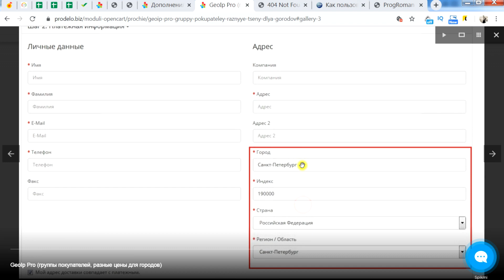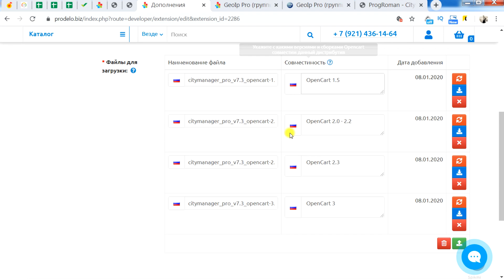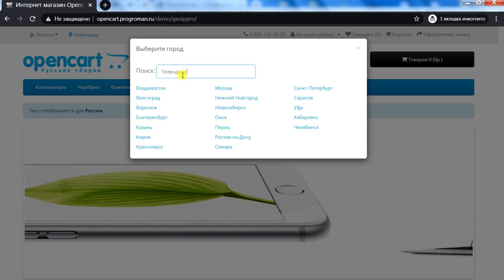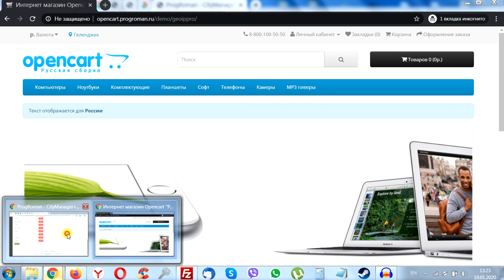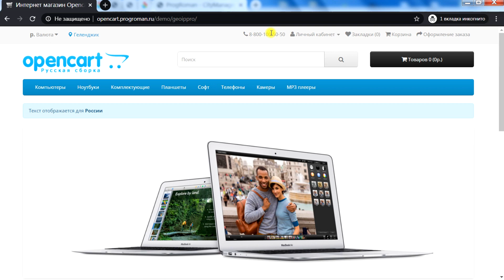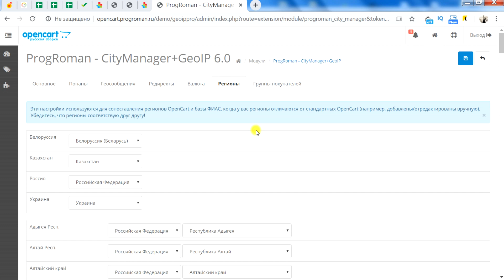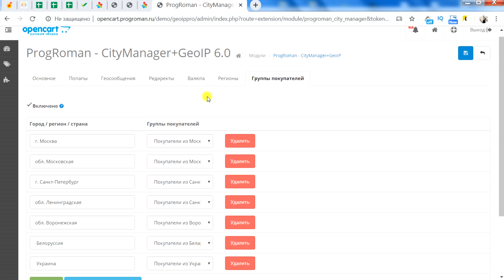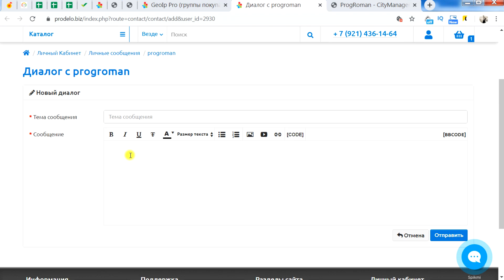Обзор модуля GeoIp Pro для Opencart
Сегодня я расскажу Вам про модуль, который называется GeoIp Pro.
Этот модуль определяет город пользователя по IP-адресу или домену. Определение по IP работает для России, Украины, Белоруссии и Казахстана с точностью до города для других стран с точностью до страны.
Хотите выразить благодарность?
Регистрируйтесь по моим партнёрским ссылкам ниже!

Ты автор модулей/шаблонов для Opencart? Тогда регистрируйся
Хочешь выложить своё видео на нашем канале?

!Купон действует только при выборе ежемесячного срока

Webmoney кошельки:
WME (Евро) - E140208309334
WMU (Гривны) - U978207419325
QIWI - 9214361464